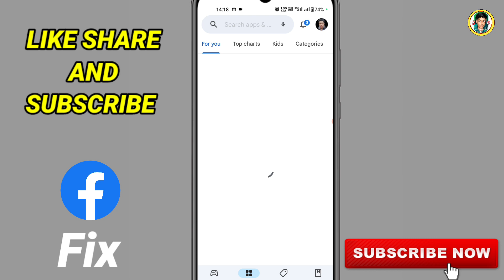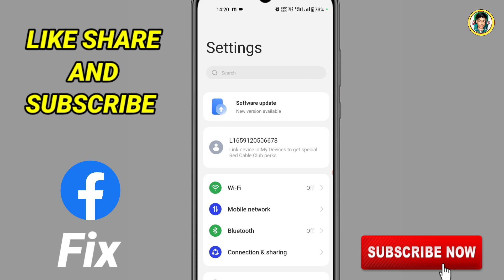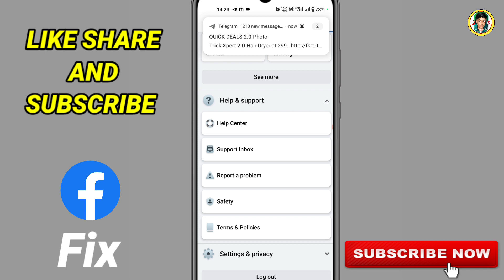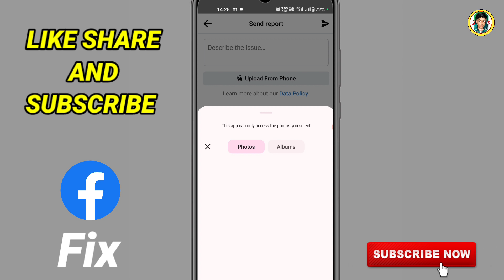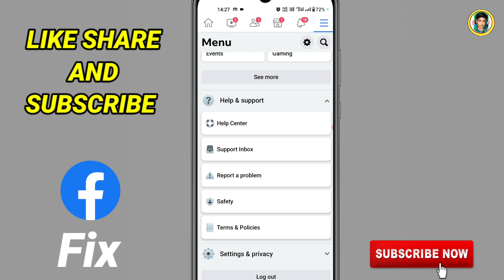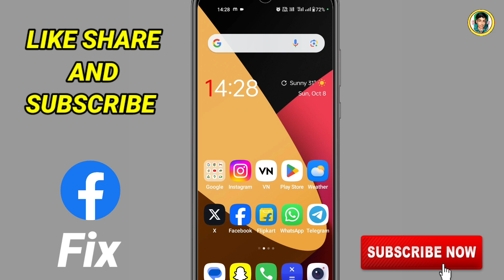facebook story mute due to copyright claim problem | Facebook story Me Hindi song Kaise laen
Hello friends aaj ke is video mein Ham discuss Karenge Agar aapke Facebook story mein English song a rahe hain aur copyright ke liye Mara raha hai Facebook story Mein Awaaz Nahin a Rahi ine sari problem ko kaise theek kar sakte hain how to fix Facebook story problem